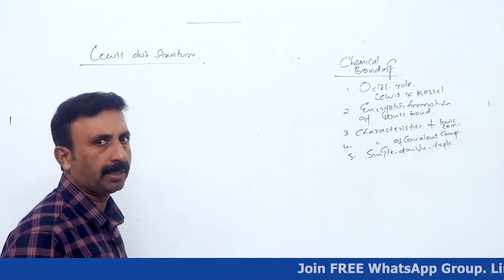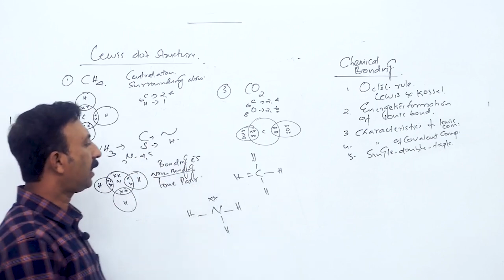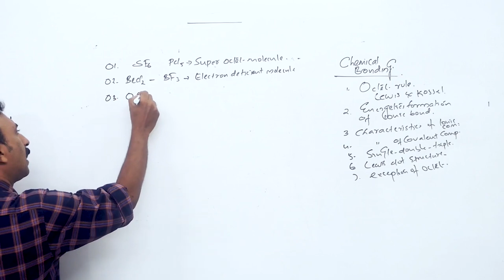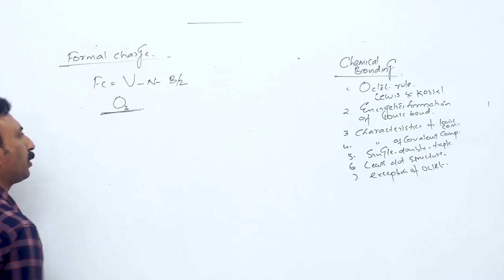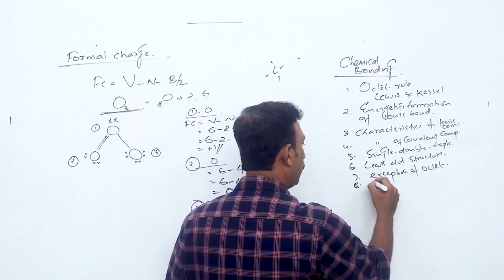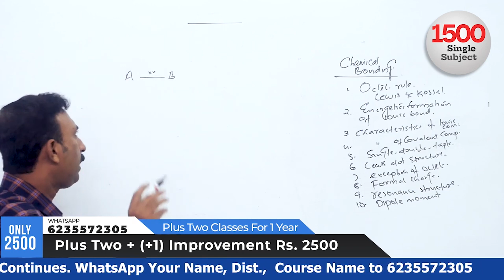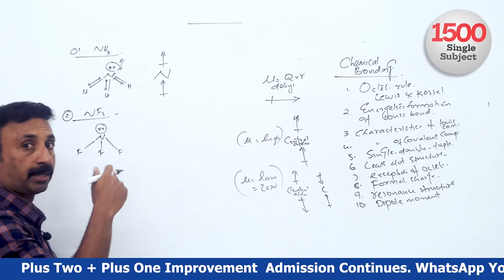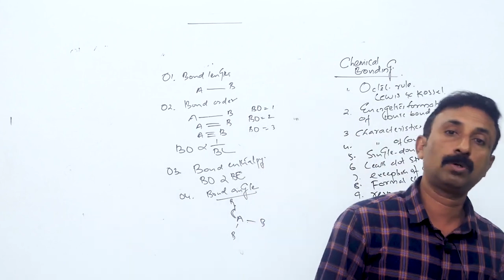+1 Improvement | Chemistry | Chapter 4 | Chemical Bonding and Molecular Structure | Part 2🔥💯💪